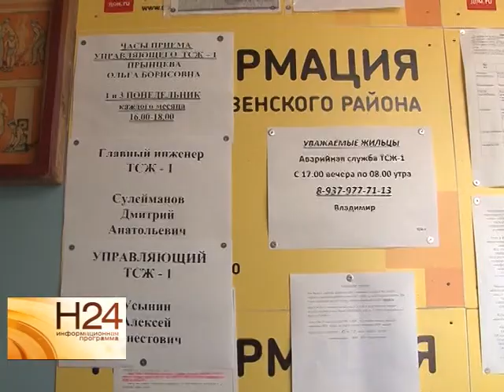В доме полтора месяца вместо холодной течет горячая вода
В доме на Проспекте Кирова из крана для холодной воды течет кипяток. В летнюю жару жильцы не могут принять душ и боятся отравиться водой неизвестного происхождения. Когда горячая вода не в радость и почему коммунальщики полтора месяца не могут вернуть холодную, узнала Юлия Шишкина. Сюжет вышел в эфир 12 августа.